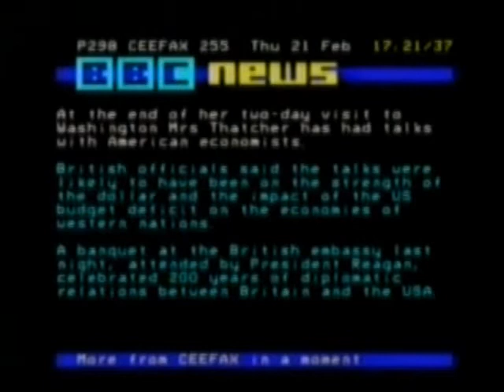BBC 2 Ceefax News Feb 21st 1985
With a Donald Duck cartoon at the start and a Blue Peter film on lions at the end.